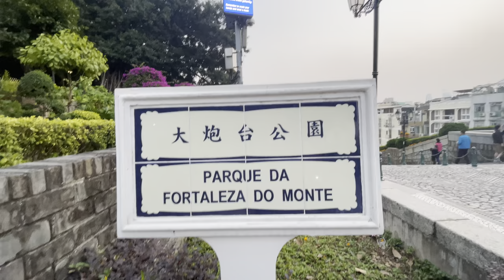大炮台公園 | Parque da Fortaleza do Monte | Mount Fortress Park Macau One Minute 澳門一分鐘 (02718)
大炮台公園 | Parque da Fortaleza do Monte | Mount Fortress Park